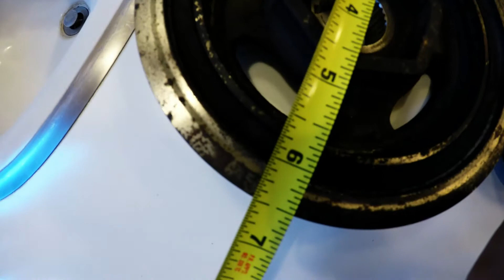2.95" Innovated Motorsports CTE Supercharge Pulley Upgrade & K-Series Crank Pulleys!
Part# For RDX Crank Pulley Upgrade "13810-RWC-A01"